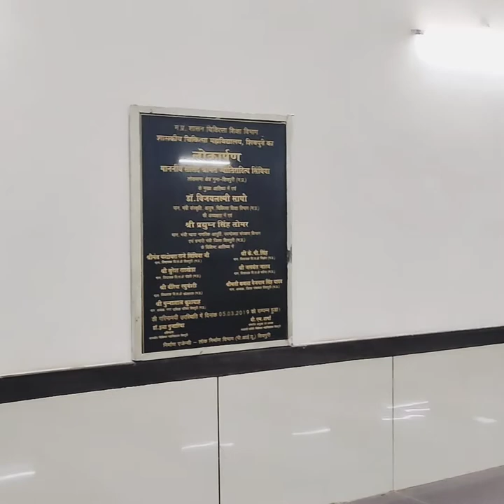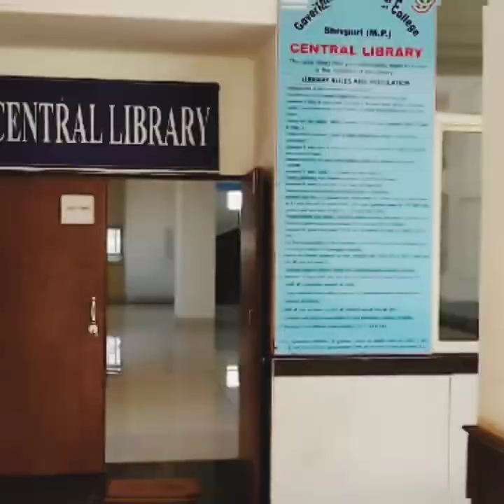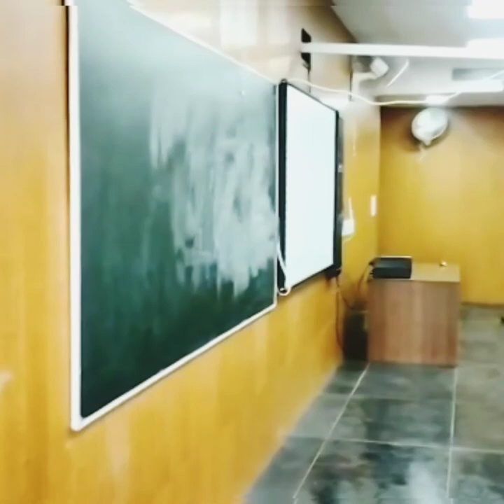Government medical College part2 Shivpuri Madhya Pradesh (vlog part 3)